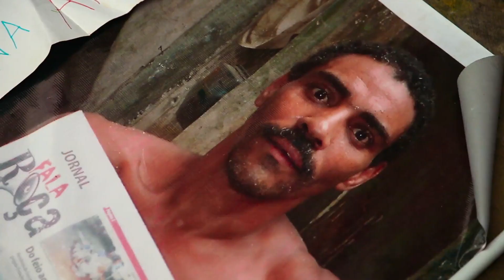In the Shadow of the Hill | Official Trailer | DocPlay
The residents of Rio de Janeiro's largest slum seek justice for a local man they believe has been murdered by the police. In the face of brutal oppression, together they start a protest movement that will change the course of Brazilian history.